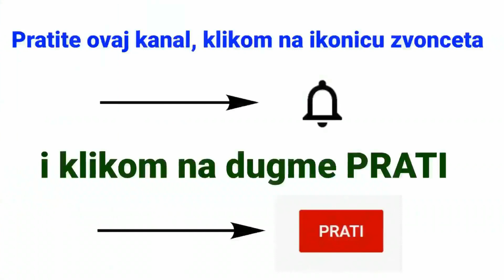Vojska Srbije - promocija najmlađih oficira kadeta vojnih akademija u Srbiji - septembar 2021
Snimak promocije najmlađih oficira - dosadašnjih kadeta vojnih akademija Srbije (Vojne akademije i Vojnomedicinske akademije). U ovoj generaciji je prvi oficirski čin steklo je 121 kadeta i kadetkinja iz Srbije ali i 7 oficira koji se školuju za Oružane snage BiH.
Vojnu akademiju završava generacija 141. i 142. klase Vojne akademije.
Iako sam po sebi ne prestavlja neku prezentaciju vojne moći, ovaj datum je vrlo važan ne samo za same kadete i njihove porodice već i za čitavu naciju, čitavu Srbiju.
Snaga jedne države ogleda se u koheziji i nacionalnom jedinstvu a vojska Srbije ima slavne epizode koje se izučavaju na vojnim akademijama sveta.
Vojska Srbije se zadnjih godina dobro modernizuje i naoružava, i uz ograničenja objektivnim mogućnostima postaje sve jača i respektibilna sila prevashodno za odbranu Srbije i interesa Srbije. Snimak je načinjen tokom generalne probe, dan pre samog čina promocije.